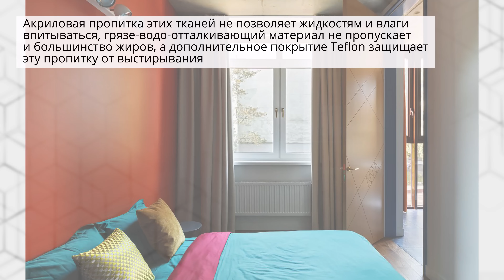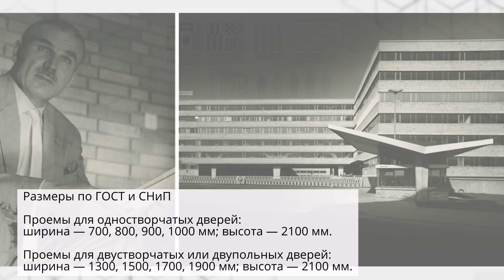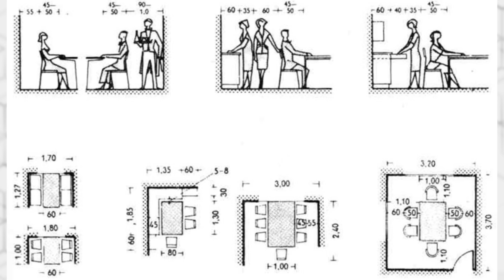🔥КУХНЯ в КОРИДОРЕ. Сломали ШАБЛОНЫ в старом фонде😍 Дизайн интерьера квартиры 60 кв.м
Дом там, где семья. А в Банке ДОМ.РФ вклад со ставкой 16,2% годовых на 3 месяца
Реклама. Рекламодатель АО “Банк ДОМ.РФ” ИНН 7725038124 Erid: 2VfnxyJHY4d

Потомственный архитектор. Родилась в г. Павловск Воронежской области, детство провела в Тамбове. Окончила Воронежскую Архитектурную Строительную Академию с отличием по специальности “Градостроительство” и магистратуру по специальности “Реконструкция и интерьер”. 25 лет успешной карьеры, более 300 реализованных объектов в Калининграде и других городах и странах. Развивает несколько проектов управления доходными объектами, брокеридж и креативный стейджинг для продажи и инвестирования в недвижимость, консалтинг инвесторов и застройщиков. Преподает проектирование внутренних пространств. Любит сложные книги и сложную музыку. Вегетарианка, нравится здоровая еда, природа и общение с животными. Ценит старые дорогие сердцу вещи, старается сочетать их вместе с ультрасовременными технологиями и дизайном. Собирает и восстанавливает культовые предметы мебели, создает предметы по своему дизайну.
Полный список товаров для ремонта этой квартиры - в нашем телеграмм канале

00:00 Начало видео.
01:37 Параметры квартиры: 60 м2, Н= 2,6 м. г.Калининград.
07:20 Зона прихожей. Штора.
08:37 Кухня 6,1 м2. Хранение.
14:13 Санузел 2,5 м2.
33:20 Индукционная электроплита.
38:00 Кабинет – хобби пространство.
39:43 Столовая 9.8 м2.43:10 Зеркальный дымоход.
44:54 Спальня 13,9 м2. Акцентная стена. Шторы.
59:49 Гостиная 17,6 м2.
1:02:12 Про диваны.
1:06:31 Про подоконники и откосы.
1:09:56 Совет зрителям.